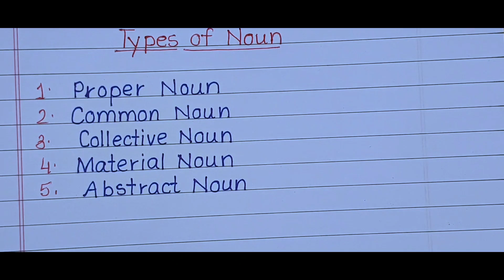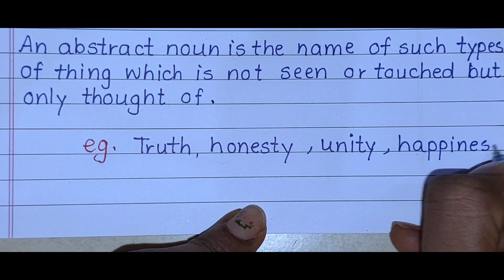Noun definition || What is noun || Types ofnoun || Noun kise kahate hai || Noun Englishgrammar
Your queries-
Noun
Definition of noun, types of noun this video is all about. In this video you will learn what is noun with example. We all know noun is the parts of speech so this video will help you all if you want to know noun ki definition with examples and also how many types of nouns in English.

How many types of noun
What is noun in english
Simple definition of noun